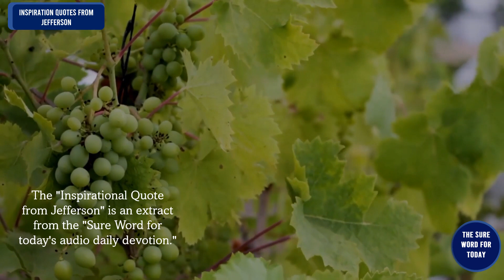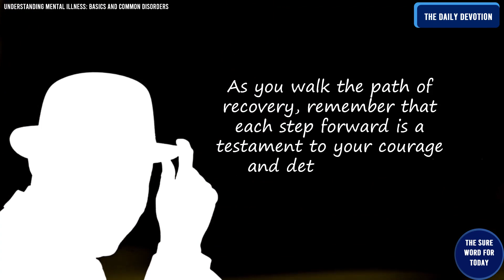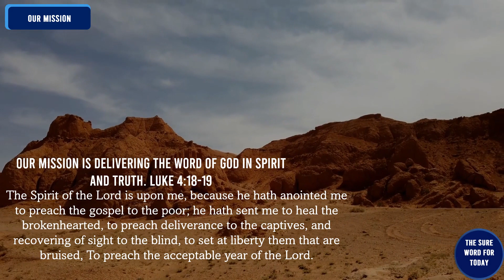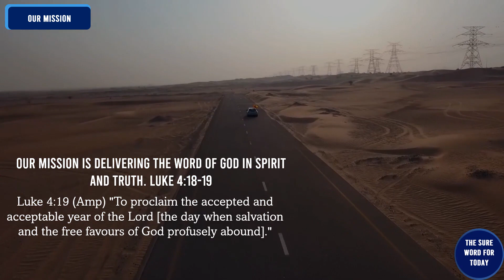Inspirational Quotes from Jefferson |No. 265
The Sure Word for Today welcomes you to the "Inspirational Quotes from Jefferson."

00:00  - Intro
00:14  - Universal Greetings
00:46  - The Introduction
00:59  - The Quotation for the Day
01:37 - The Sure Word for Today's Resource Centre
06:39 - Our Mission
07:37 - Message from Jefferson